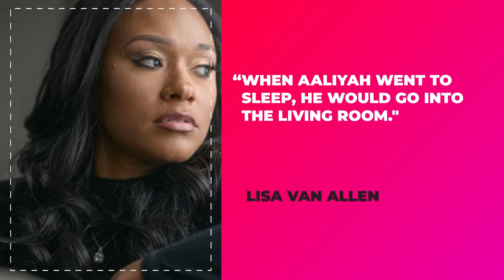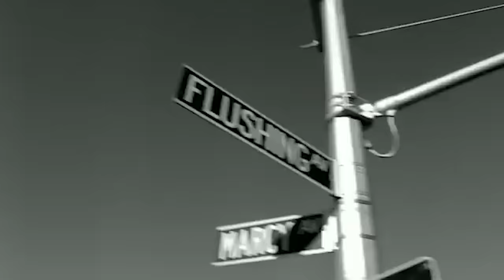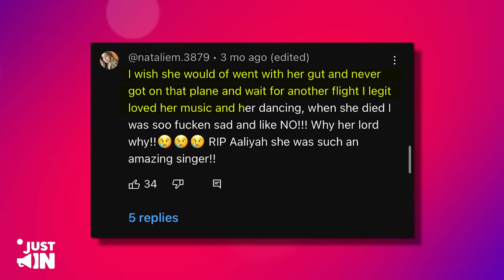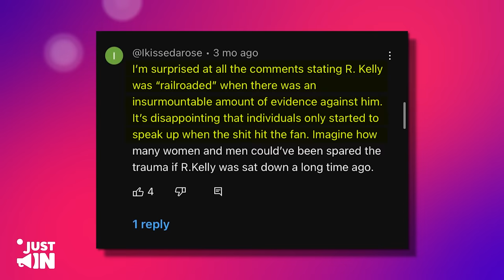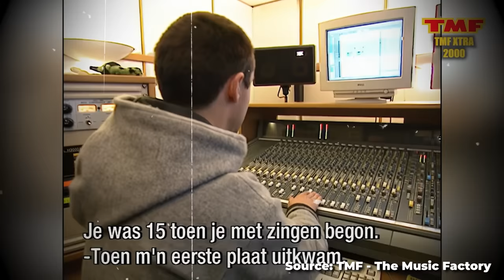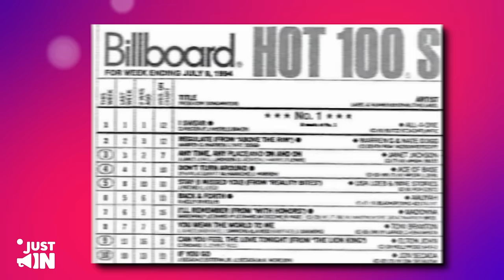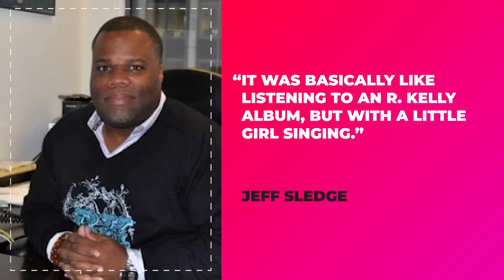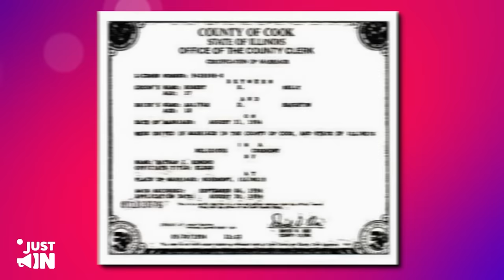Lisa Van Allen EXPOSES Aaliyah’s Mom’s DARK Role In Her Death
Kelly allegedly confessed to his relationship with Aaliyah's mother when she was just 17. In a vulnerable moment, he also shared with her that he had experienced A as a child at the hands of his older sister. Allen further disclosed that Aaliyah and Kelly shared a strong bond, explaining the secrecy surrounding the details of their relationship until Aaliyah's untimely death in August 2001.